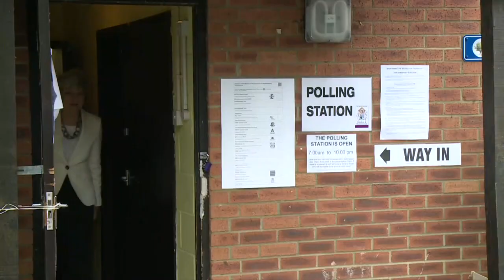Británicos vuelven a las urnas a elegir al gobierno del Brexit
Por cuarta vez en dos años, los británicos volvían el jueves a las urnas. Debían elegir al gobierno que se encargará del Brexit y que protegerá al país de atentados terroristas, tras recibir tres ataques en menos de tres meses.